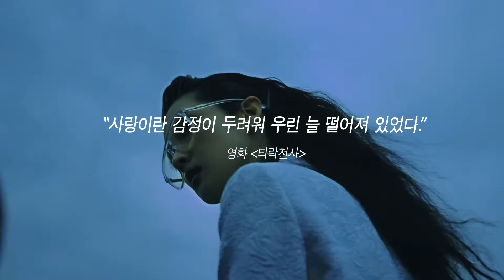VOGUE korea Fashion Film 2019 VOGUE May "Fallen Angels"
play studio
We are 'fashion beauty' photography experts and film makers.

PLAY STUDIO is a media art studio that makes advertisements with high-fashion and beauty.
It offers One-spot Service with experts from Planning, Filming to Post editing. Studios located in Seocho, Seoul.

플레이스튜디오는 하이패션과 뷰티를 전문으로 하는 미디어 아트 스튜디오입니다.

 / play__studio

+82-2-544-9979